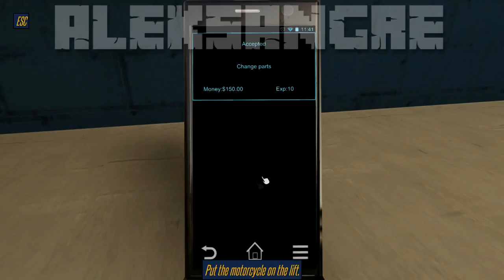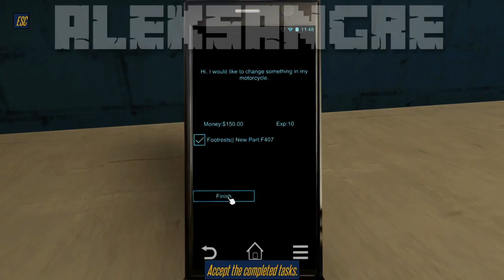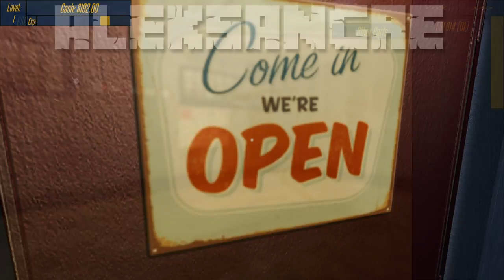Motorbike Garage Mechanic Simulator #1 Primer trabajo - LET´s PLAY ESPAÑOL HD Best Gameplay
Motorbike Garage Mechanic Simulator - LET´s PLAY ESPAÑOL HD Best Gameplay ios Android

ALEKSANGRE